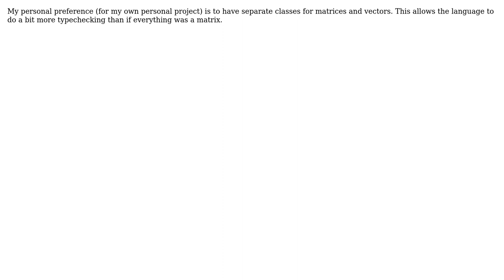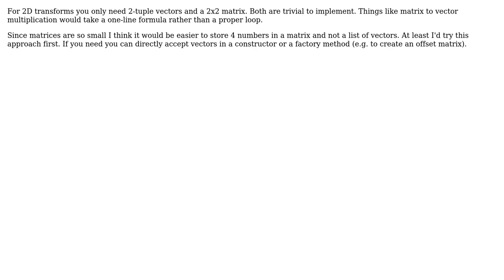Software Engineering: Working with vectors and transformations (3 Solutions!!)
Software Engineering: Working with vectors and transformations

With thanks & praise to God, and with thanks to the many people who have made this project possible! | Content (except music & images) licensed under CC BY-SA | Music | Images & others | With thanks to user user29163 user c-smile user comingstorm user 9000 and the Stack Exchange Network Trademarks are property of their respective owners. You are responsible for your own actions.